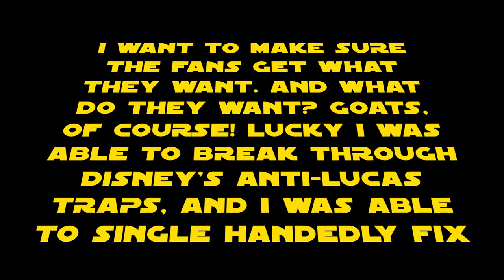Star Wars: The Goats Awaken Trailer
A very stupid movie trailer...